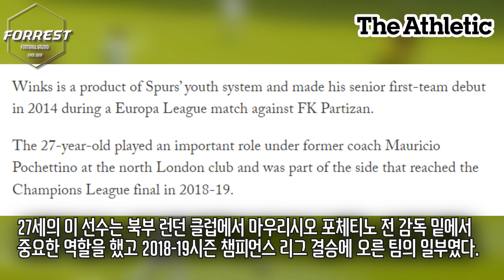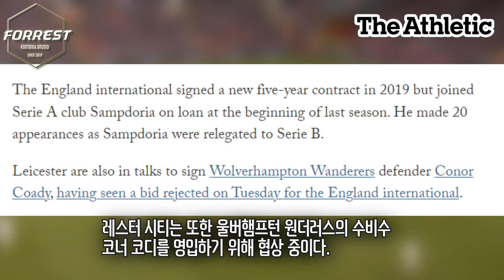토트넘 일잘하네 ㄷㄷ 주급 1.5억 거품 윙크스 레스터 판매 근접! 다음 시즌은 기대해도 되나?! 20년만에 토트넘 떠나는 윙크스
구독!